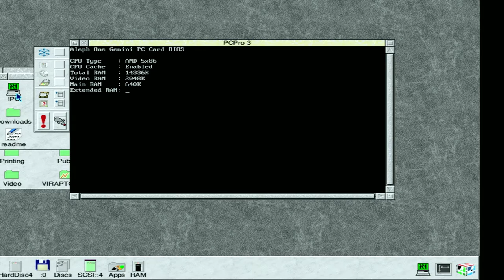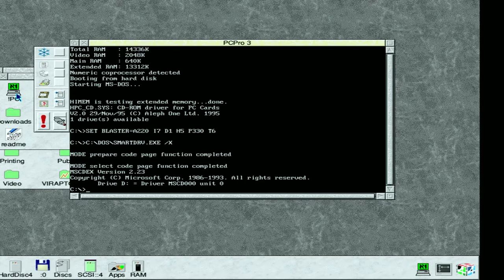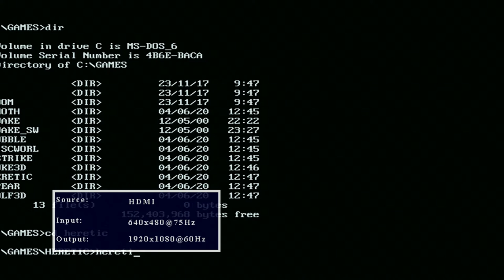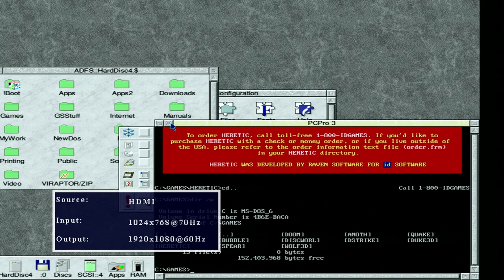RiscOS 4.02 - Aleph One AMD 5x86 133mhz PC Card Demo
This is a short demonstration video showing a rather unique ability of the Acorn Risc PC,  released back in 1994. It had a second processor slot, which could accept a completely different processor architecture and yet still share system resources. The idea was to try and bridge the gap between Acorns operating system, and the already far more widespread Dos/Windows system. The irony is that we're now using more ARM processors than ever before, and at the very least your phone almost certainly has one in it.

The differences between the two chips was stark, even then. The 233mhz StrongARM doesn't even have a heatsink, let alone a fan, while the guest 5x86 processor has both and generates the most heat in the system. The advantages for mobile platforms back then must have been very enticing...

This video features the 233mhz StrongARM variant of the Risc PC, with RiscOS 4.02, released in 1996. The second processor card with an AMD 5x86 133mhz processor was added later on. I installed Dos, Windows 3.1 along with a few games. Here I run the software to boot the Pc side, quickly start Windows, then quit and run Heretic. Unfortunately the Dos sound is very shaky, and I've muted part of the video to save your ears. Apparently there are better sound drivers available, but I've not been able to locate them.

There are various issues with the video other than the sound. My Vga-Hdmi converter cuts off the left side of the screen, and can't deal with the mode Heretic uses so it is squished! I was using the Vga-Hdmi adaptor, then a further adaptor to convert the signal to 1080p, to then further kick my GameCaptureHD's butt in to recognising the signal. There's also about 1 1/2 seconds of lag, making using the mouse difficult!

Anyway it is what it is. At least it worked! :)

Graeme